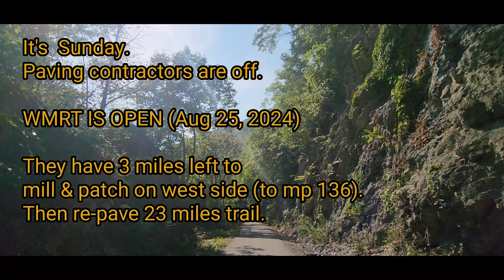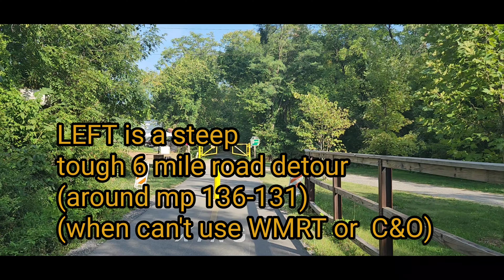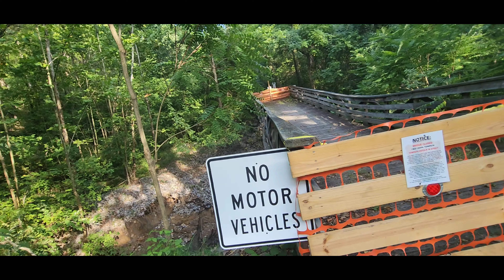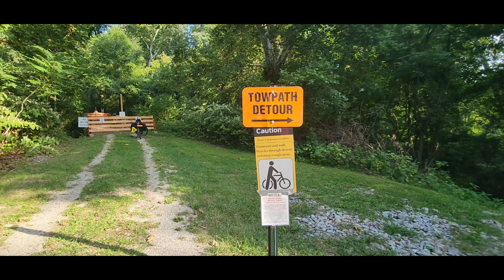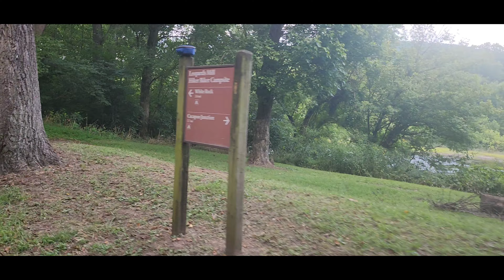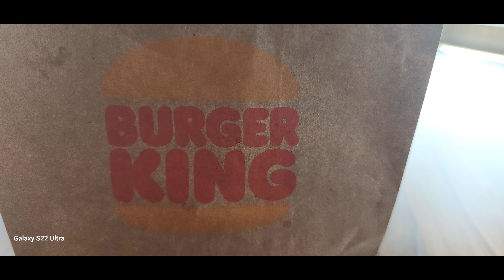JourneyonaBike - (22 min - Music) WMRT/C&O Loop - Hancock- Mp 124.5/136.2 (Mp 134 Detour) 8.25.24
Riding a Loop Hancock Md (west then east)
25 miles

mp 134.3 on C&O towpath has a detour.
Towpath bridge is closed. Concerned for pillar columns that have sunk.
Creek has a rustic fill dirt/stone detour there at the bridge. Steep paths to/from the creek but better than a steep rough 6 mile road detour.

Normally would just detour onto the WMRT at mp 136.1/131.7 but WMRT is blocked at times due to milling/paving work...possibly thru May 2025.

Mp 134.3 bridge closure. best to try the Creek crossing if not had much rain and path isn't muddy/slippery.